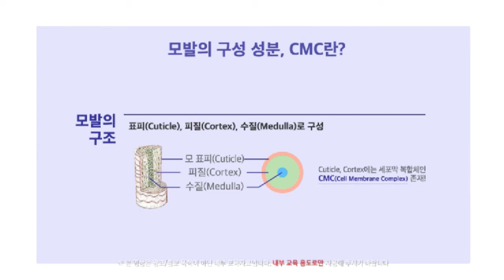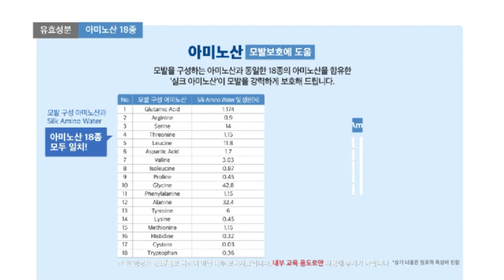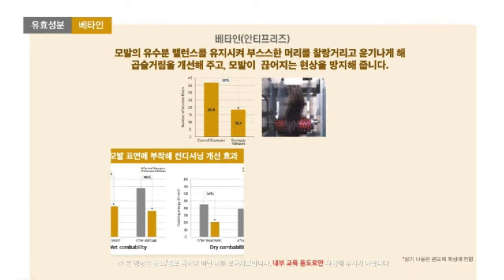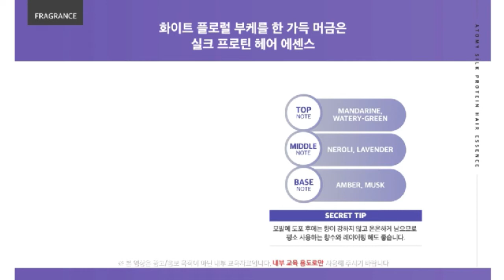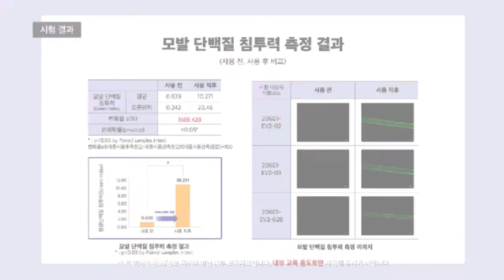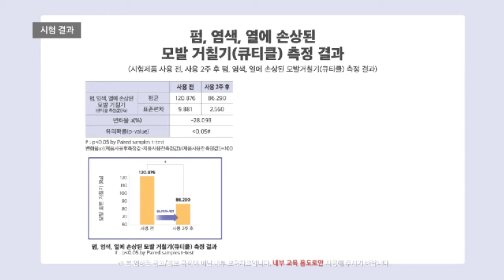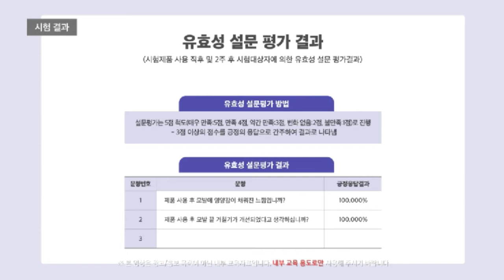Atomy A Show Product Introduction - Silk Protein Hair Essence & Floor Cleaner - Korean